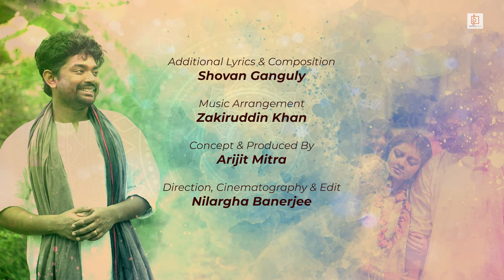Rongin Hobe Mon | Doler gaan 2024 | Shovan Ganguly | Naba Robi KIron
Bengali Holi Song | Fagun Haway Haway Dance | ফাগুন হাওয়ায় হাওয়ায়

Get ready to immerse yourself in the vibrant colors and joyous spirit of Holi with "Rongin Hobe Mon," a special Bengali song that captures the essence of the festival of colors like never before. Produced by the talented Naba Robi Kiron, this musical masterpiece is set to ignite your soul and fill your heart with happiness.

Performed by the melodious Shovan Ganguly, "Rongin Hobe Mon" is a celebration of love, togetherness, and the joy of being alive. With its infectious beats and uplifting melodies, this song is bound to get you on your feet and dancing along in no time.

Join us as we embark on a musical journey filled with laughter, camaraderie, and endless fun. "Rongin Hobe Mon" is more than just a song - it's a celebration of life itself, a reminder to cherish every moment and spread happiness wherever we go.

So gather your friends and family, grab your colors, and let the music of "Rongin Hobe Mon" fill the air with joy and excitement.

Addl lyrics & composition : Shovan Ganguly
Music arranagement : Zakiruddin Khan
Dop,Cinematography & Edit: Nilargha Banerjee
Production Manager : Gouri Das
Director & Producer : Arijit Mitra